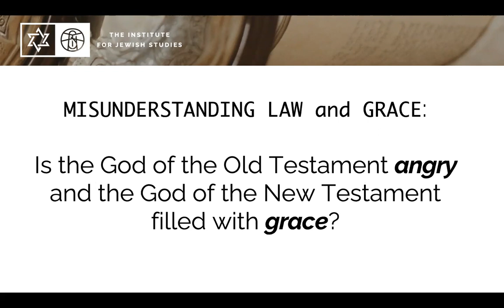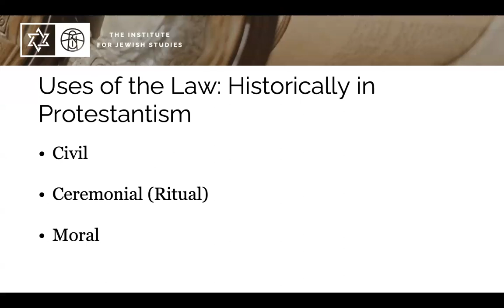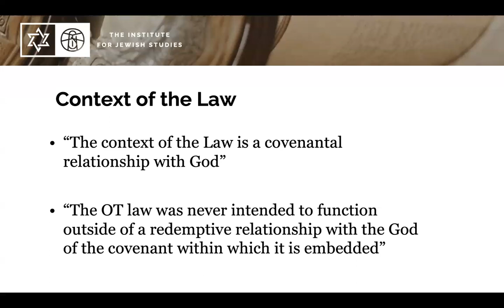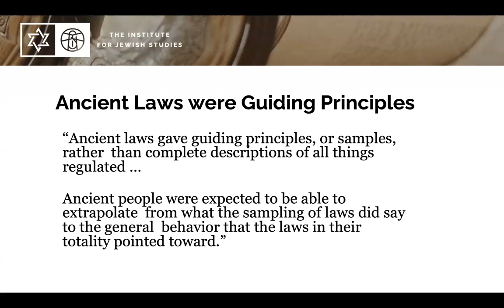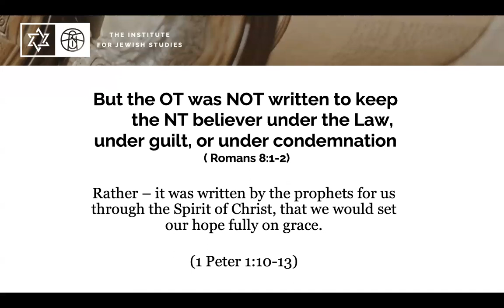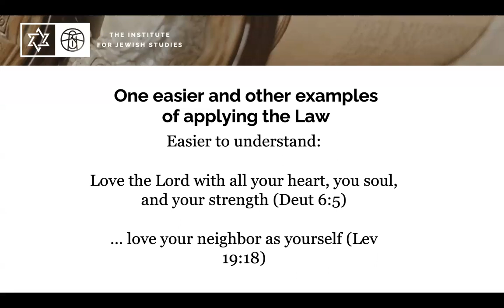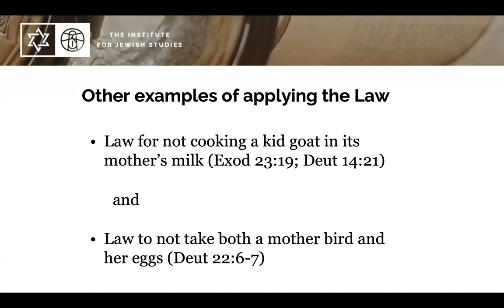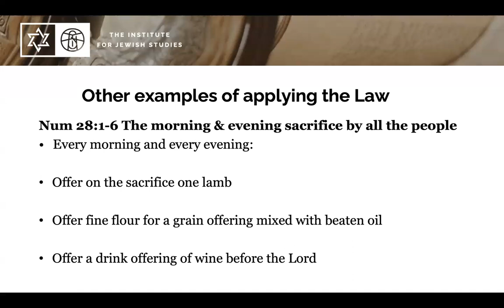Ingrid Faro: Misunderstanding the Old Testament: Is God of the OT and NT the same?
STH Förlag säljer böcker som fördjupar din tro och ger dig starka rötter.
sthforlag.se

Är du en pionjär för Guds Rike? Vill du tränas till att bli en ledare och predikant?
Studera på STH:s Bachelor of Arts in Ministry. Innehåll: Teologi, ledarskap, erfarna mentorer, undervisning av tjänstegåvor och praktik i lokal församling.

Vill du vara med och investera i morgondagens predikanter?
Ge en gåva till STH:
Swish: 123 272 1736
Bankgiro: 313-4996